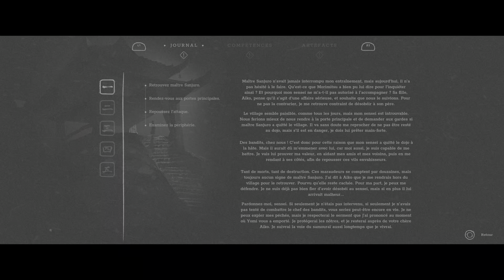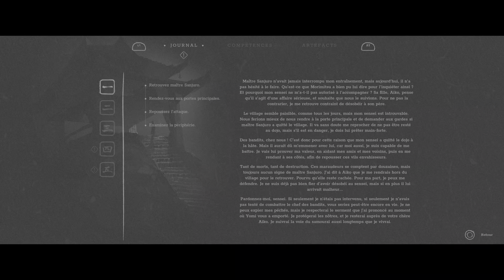Trek To Yomi PS5 PART 4